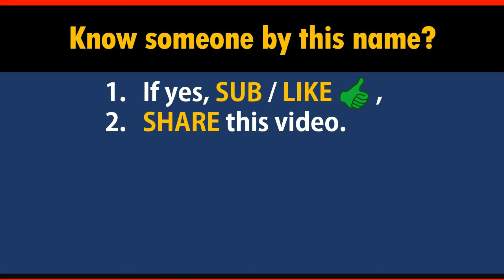How to Say Your Name WILKERSON in Chinese?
*Formal* Chinese translation of your name WILKERSON. This video shows how native Chinese speakers pronounce and write it (the stroke sequence in Chinese).

-- topic suggestion
-- constructive feedback
-- quick questions